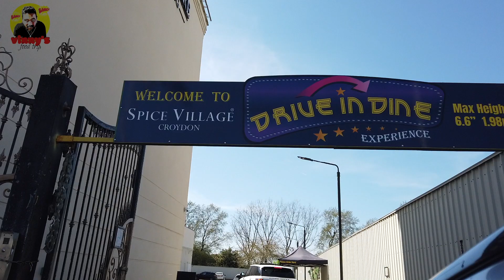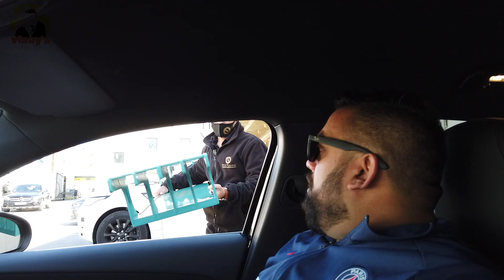I'VE TRIED A NEW DINE IN CONCEPT!!!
Today we have travelled to Croydon in order to try this new concept.
Spice Village offers a dine-in service where you can actually drive thru and get served your food in your car on a special table designed for the occasion.

Spice Village:
45 Imperial Way, Croydon CR0 4RR

Snap: vinnysfoodtrip

Video : Narcisse
Visual Editing : Niroj